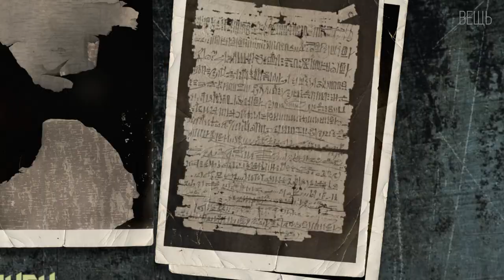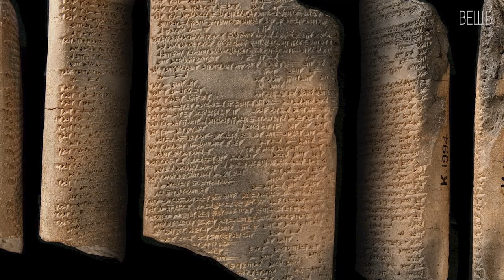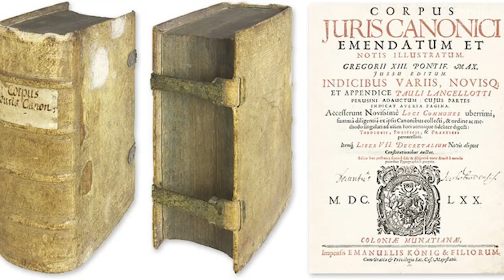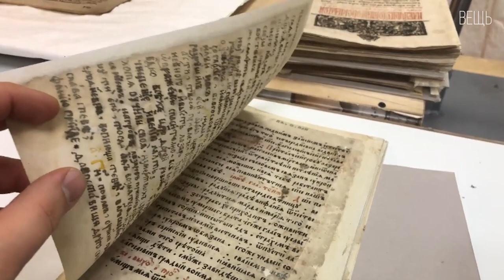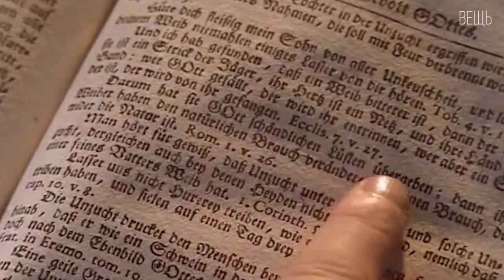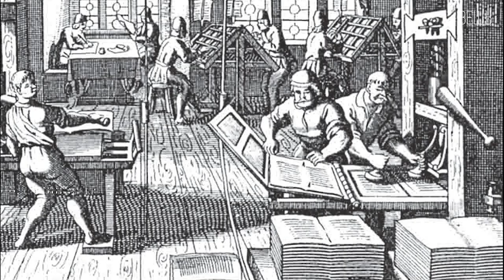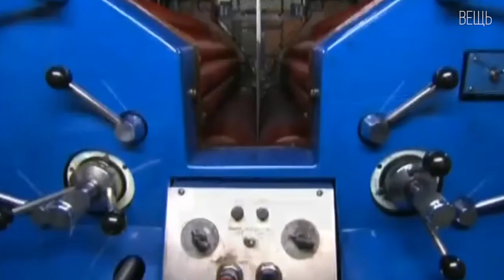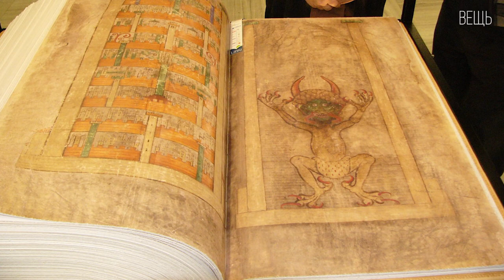Книга: Корабль человеческих мыслей | Интересные факты про книги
Всем привет, вы на канале «Вещь» и здесь мы поговорим об истории возникновения обычных для нас вещей! Много ли мы знаем о вещах, которые нас окружают в повседневной жизни? Скорее всего, не очень, и поэтому мы вместе попытаемся разобраться в этих простых вещах.

Наша сегодняшняя история о главном средстве сохранения и передачи человеческих мыслей – книге. Как, когда, зачем и почему она появилась? Давайте разбираться! Поехали…